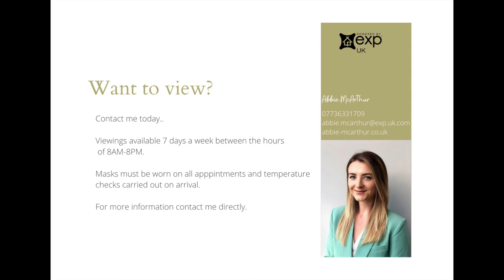Sullington Road, Shepshed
A delightful character cottage situated in a well established residential location. The properties interior has been done to a high spec and joins the original features of this character cottage with modern interior perfectly.

The accommodation briefly comprises; lounge and beautifully refitted kitchen. On the first floor, a landing gives way to two bedrooms useful wardrobe space and a bathroom fitted with a three piece suite. Outside of the property to rear there is a large garden with patio, lawn and seating area, outside shed provides further storage.

REF AM0123